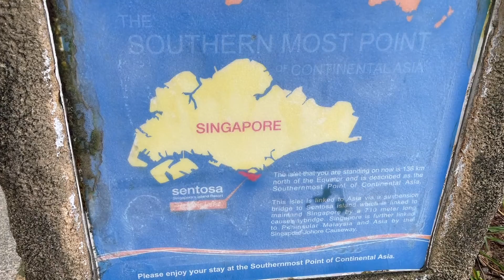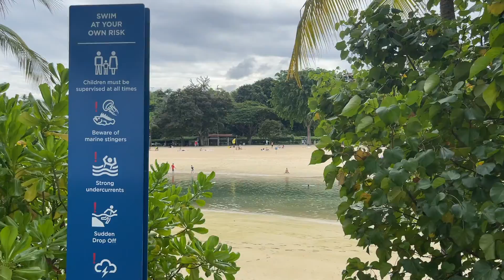Peaceful day by the sea